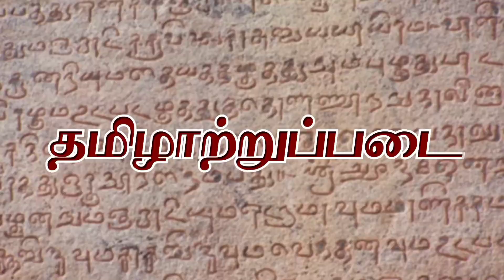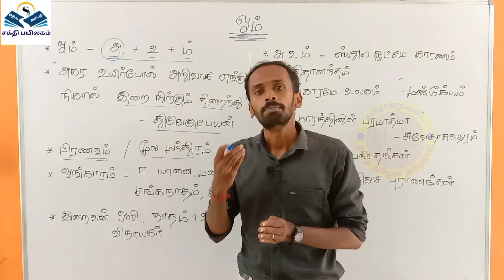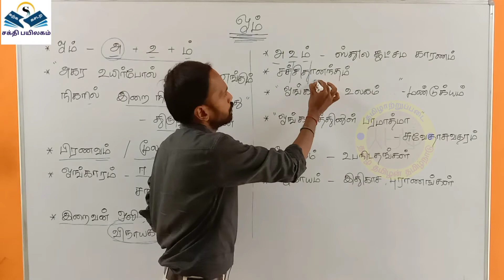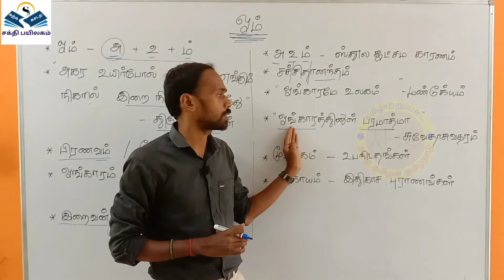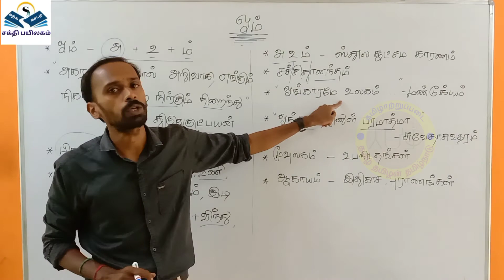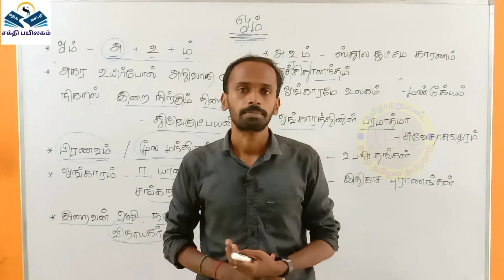இந்து சமய அறநிலையத்துறை|ஓம்|ஓங்காரம்|மந்திரங்கள்|பிரணவ மந்திரம்|TNPSC-EO|Group-7B|Group-8|TNHRCE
last class link

ச.கார்த்திக்,
TNPSC பயிற்றுனர்,
சக்தி பயிலகம்,
[TNPSCல் தமிழ், இந்து சமய அறநிலையத்துறை பாடத்திற்கான தனிப்பயிற்சி மையம்]
சேலம்.